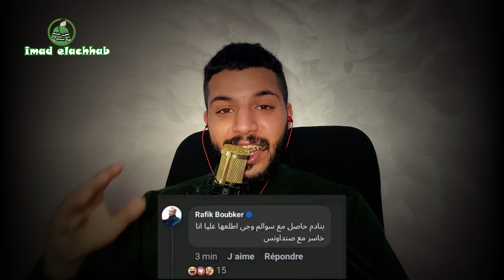نايضة في الرجاء دعوة قانونية عند لجنة اخلاقية ضد لاعب الجيش زكرياء قد تنهي مسيرته الكروية وسبب هو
تحليل وملخص فوز الرجاء_العالمي ضد
تصريحات_مدرب#الجيش_الملكي الرجاء_العالمي#
الرجاء_العالمي ضد 3ووهان ثري 1-0

خوتي جراد مرحبا بكم في انستغرام ديالي و كن نجوب كلشي ☺️

 الصفحة الرسمية facebook

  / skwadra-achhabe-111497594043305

ردة فعلي على ما قاله رئيس الرجاء بودريقة حول انتقالات_شتوية و عودة بنون و ملانغو و تحكيم و ملعب جديد

ملخص مباراة الرجاء البيضاوي و المغرب التطواني 1-0 فوز مهم للرجاء البيضاوي اليوم

الرجاء البيضاوي
الرجاء
رجاء البيضاوي مباشر
الرجاء اليوم
مباراة الرجاء اليوم مباشر
ملخص الرجاء اليوم
الرجاء البيضاوي بث مباشر
اهداف الرجاء البيضاوي اليوم
ملخص مباراة الرجاء
الرجاء مباشر
رجاء البيضاوي
raja en direct
مباراة الرجاء اليوم
مباريات اليوم بث مباشر
رجاء
ملخص الرجاء
مباراة الرجاء
مباراة الرجاء اليوم مباشر الان
raja
raja live
مقابلة الرجاء البيضاوي اليوم مباشرة
أهداف الرجاء اليوم
raja casablanca
الرجاء البيضاوي اليوم
الرجاء البيضاوي مباشر اليوم
بث مباشر مباريات اليوم
ملخص مباريات اليوم الرجاء
ملخص رجاء البيضاوي
رجاء مباشر
الرجاء الرياضي
اهداف رجاء البيضاوي اليوم
رجاء البيضاوي مباشر اليوم
ماتش الرجاء اليوم مباشر
اهداف الرجاء
الرجاء اليوم مباشر
ملخص مباراة الرجاء البيضاوي اليوم
ملخص مباراة رجاء البيضاوي اليوم
ملخص مبارة الرجاء
مباريات اليوم الرجاء
molakhas raja
بث مباشر الرجاء
ملخص الرجاء البيضاوي اليوم
الرجاء مباشرة اليوم
rca en direct
مباراة الرجاء البيضاوي اليوم بث مباشر
الرجاء ضد ناكانا
مباريات اليوم بث مباشر الرجاء البيضاوي
رجاء بيضاوي

بث مباشر مباراة الرجاء البيضاوي و المغرب التطواني
بث مباشر مباراة الرجاء البيضاوي و المغرب التطواني اليوم
الرجاء مباشر المغرب التطواني اليوم مباشر
الرجاء
الرجاء مباشر
مغرب تطواني اليوم
RCA vs mat
Raja